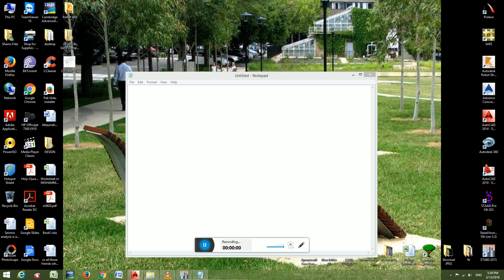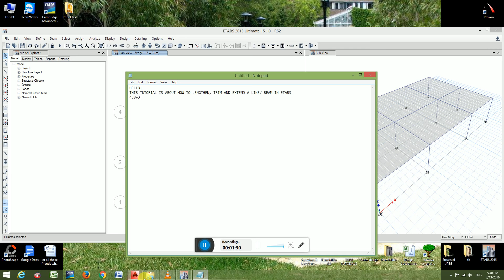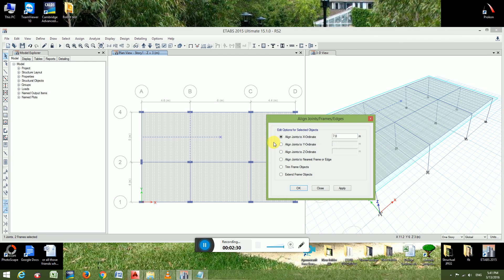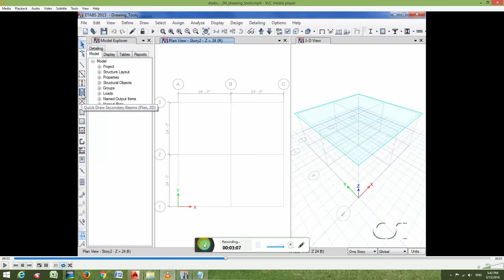TRIM, LENGTHEN AND EXTEND COMMANDS IN ETABS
THIS TUTORIAL IS ABOUT HOW TO TRIM, LENGTHEN AND EXTEND A LINE/ BEAM IN ETABS